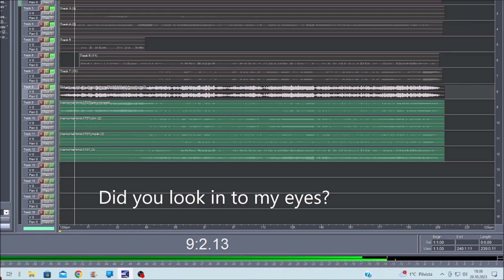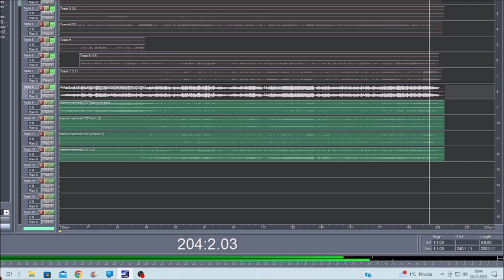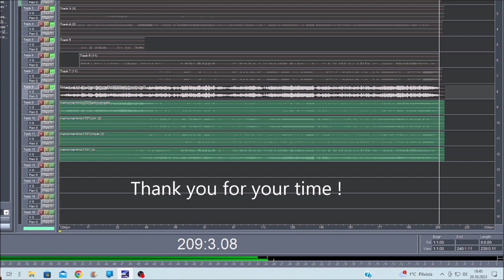Did you look in to my eyes 20102023 Holopainen